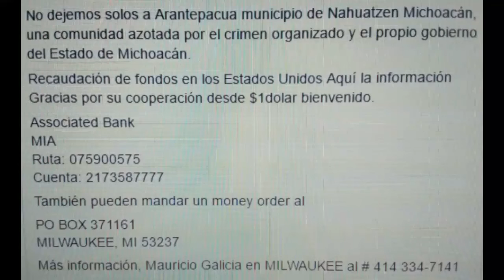Arantepacua municipio de Nahuatzen oprimida por el narco estado de Michoacán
4 comuneros asesinados injustamente